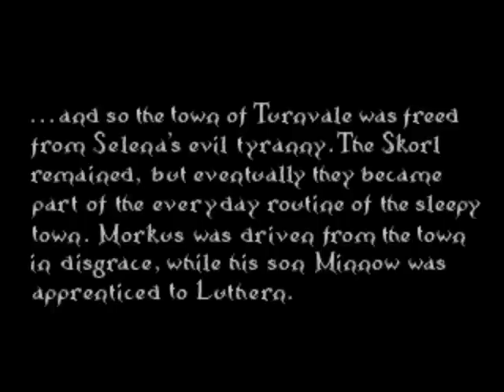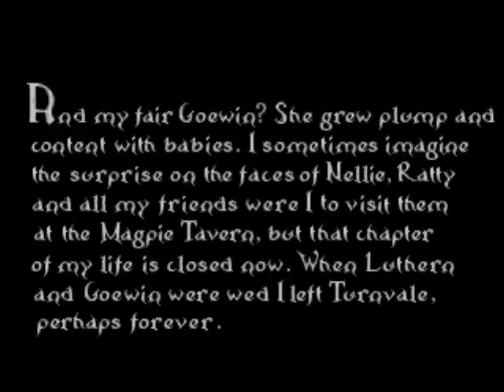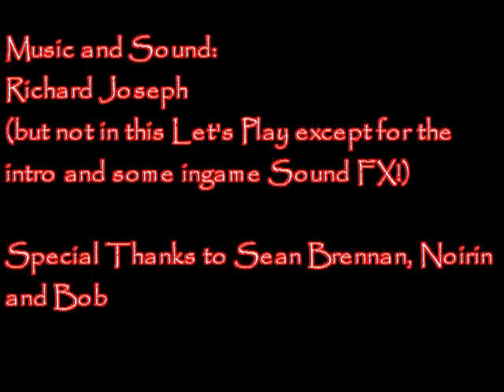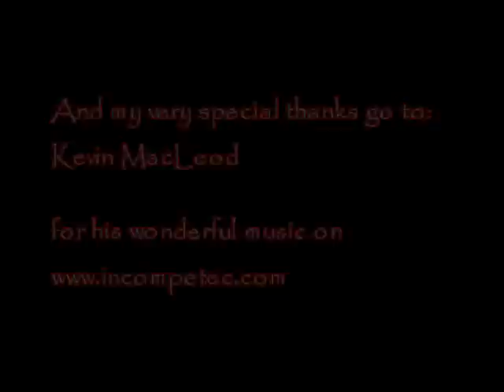Let's Play: Lure of the Temptress, Part 15/15 - Selena!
Grand Finale! Selena's defeat, a lot of open questions and the credits. Do not miss my next LP on this channel which will be "Ween - The Prophecy"!
Music in this part:
Feral Chase
Final Count
The Parting
Heartwarming
Freddy Pharkas Frontier Pharmacist Ending Ballad by Al Lowe
Lure of the Temptress was developed by Revolution Software Ltd. with Virtual Theatre engine, published by Virgin Games, Ltd. and released in 1992 for Atari and DOS. According to Mobygames, there's also a Windows version which was released in 2008.